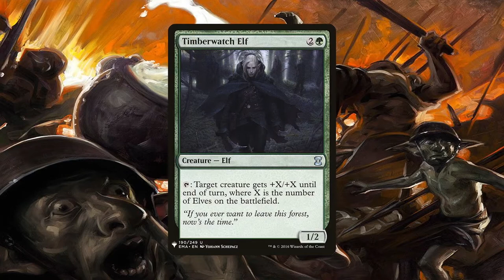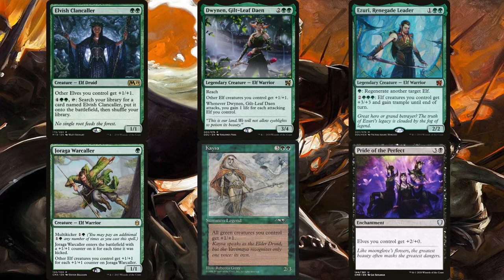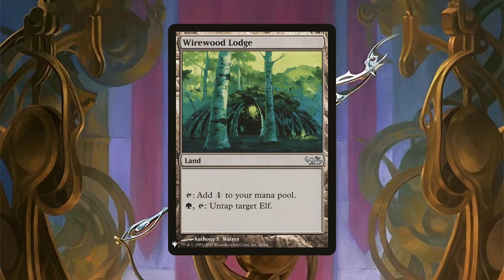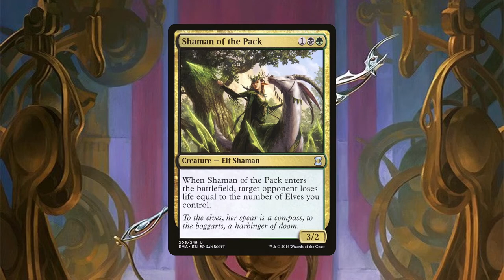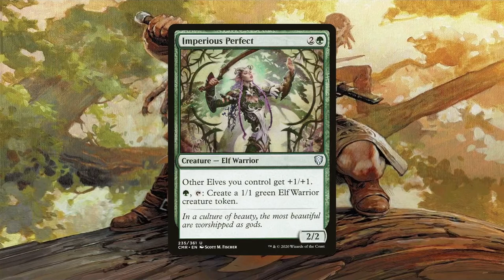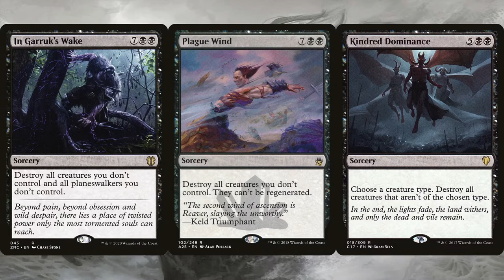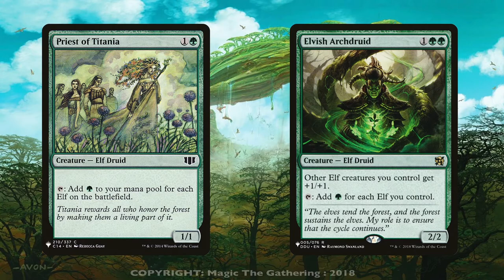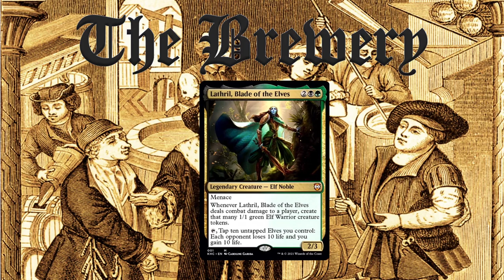Lathril, Blade of the Elves | Voltron / Elf Tribal - The Brewery [S05E19]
Greetings, everyone! Welcome to The Commander Tavern! I am Demented Kirby and this is the 19th episode of the 5th season of one of the series on this channel, The Brewery. This series is all about brewing and deck techs - hopefully showcasing the spiciest of brews!

This episode of The Brewery is my take on Lathril, Blade of Elves. I focused more heavily on voltron than straight up elf tribal since Lathril can create a huge amount of elf tokens if she manages to get through. So by creating as many elves as possible you should be able to either drain the table with Lathril or overwhelm the board with tokens. If you want to see the complete decklist for this deck, you can find it at this

As always, thanks to all you viewers for your interest!